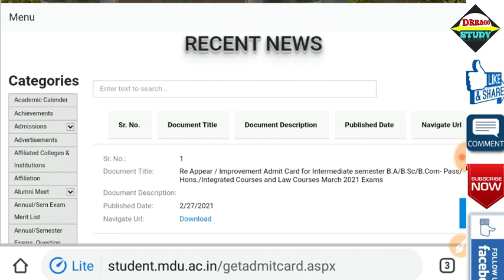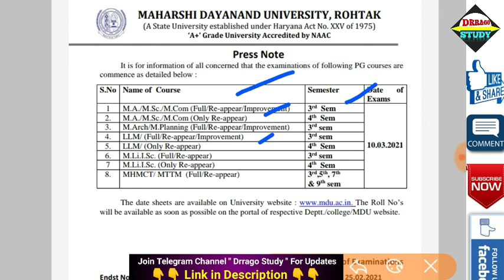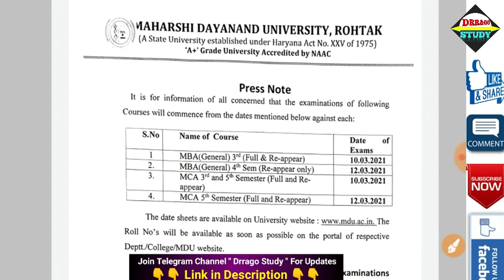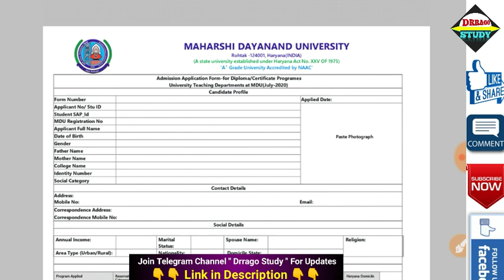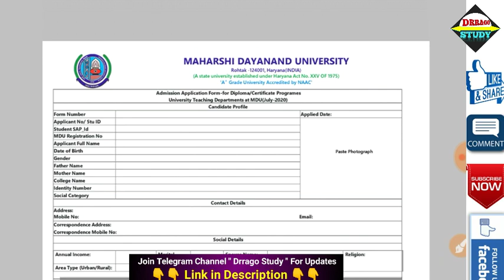MDU/KUK University Exam,Admission Latest News|| 27 Feb 2021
1). Download Re Appear / Improvement Admit Card for Intermediate semester B.A/B.Sc/B.Com- Pass/ Hons./Integrated Courses and Law Courses March 2021 Exams

2). Download MDU University All notices

4). Kuk Exam Date Sheet 2021

 college exam time table 2021 Delhi University Haryana University Maharashtra University Karnataka University Bihar University

UGC exam news 27 February
college exam 27 February update
exams cancelled news today
exams news         exams update
university exams breaking news
university exams news 2021 today
university exam

supreme court decision on final year exams
Last year exam latest news
exam news 2021 today
sc on final year exam
sc decision on final year exam
ugc news, aktu news, ugc final year exam news, ugc latest news
ugc supreme court news
latest news on final year exam
final year exam postponed
final year exam datesheet
bed exam news
bed exam today news

mdu, mdu rohtak, mdu intermediate exam, mdu intermediate exam 2021, mdu intermediate students promote
mdu university 2nd sem exam
 mdu university 4th sem exam, mdu distance 2nd year exam
 mdu distance education
mdu distance exam
mdu distance intermediate exam
mdu university intermediate exam 2021
mdu intermediate result
mdu result 2021
mdu intermediate result 2021
 mdu intermediate exam date sheet
FINAL YEAR EXAM BIG NEWS, University exam 2020 latest news, BA/BSC/B.COM NEW EXAM DATE, ba exam cancel 2020,  bsc exam cancel news 2021
 Bihar UNIVERSITY, Mumbai University, nagpur, Du University, All University today news, all University promotion update
UGC guideline 2021
Promotion news today
university exam today breaking news College exam news
General promotion today news
final year exam news today
ugc exam